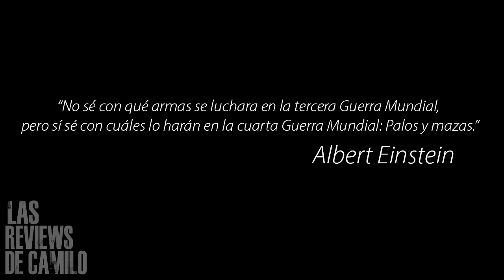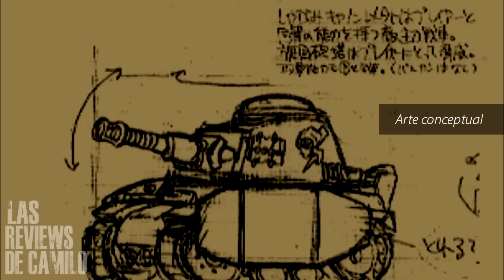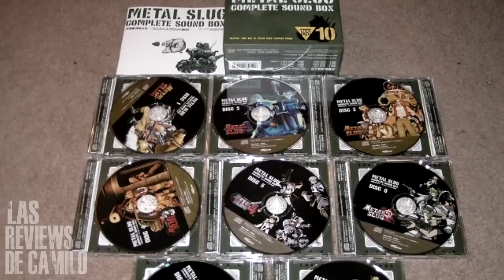Camilo reseña "Metal Slug" (Arcade)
Creado en conjunto por Nazca y SNK, y lanzado por esta última, Metal Slug es todo un clásico de los salones de arcade, descubre porque en este episodio número 30 de "Camilo reseña".